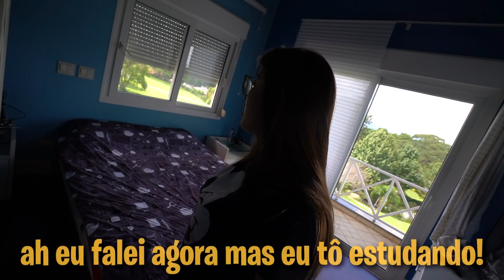PASSEI O DIA VIGIANDO O GABRIEL E DESCOBRI ALGO!!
*** VÍDEO GRAVADO ANTES DA VIAGEM PARA O MÉXICO! ***

-  Vigiei o Gabriel o dia todo e descobri que ele está falando com alguém no telefone, será a vizinha???

Familia Caetano ♥